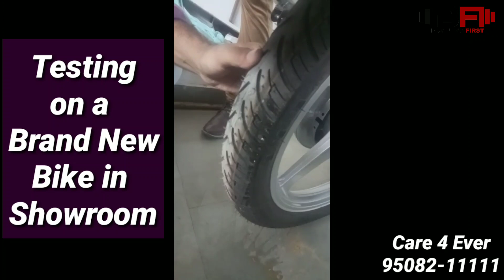ये बिजनेस बदल देगा आपकी लाइफ | Low Investment High Profit Business | कमाई हर महीने फिक्स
Shop Address-
Name : Care 4 India

Address : Opp: Axis Bank, Chandigarh Road Branch, Chandigarh Road, Ludhiana

Google Location :

वीडियो बनवाने के लिये मेल कीजिए